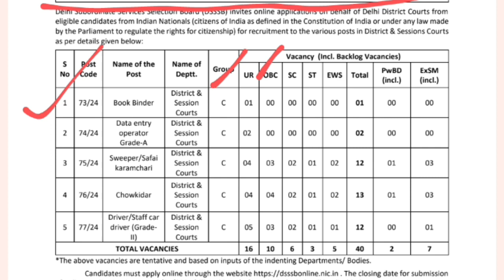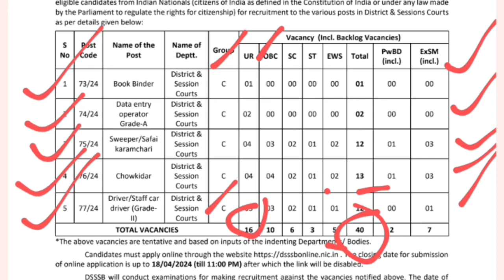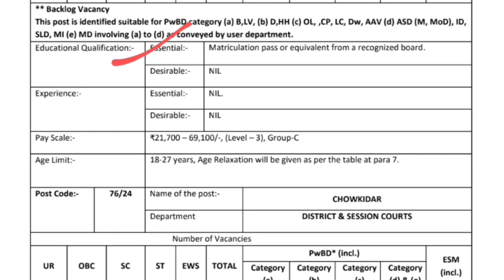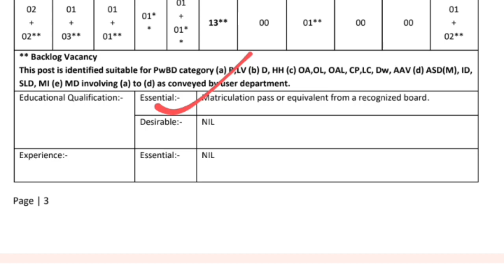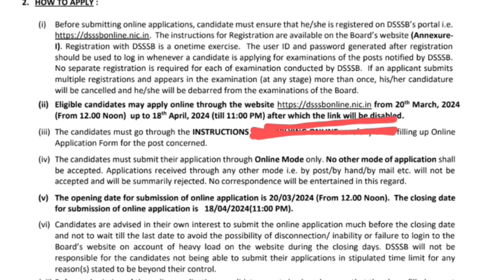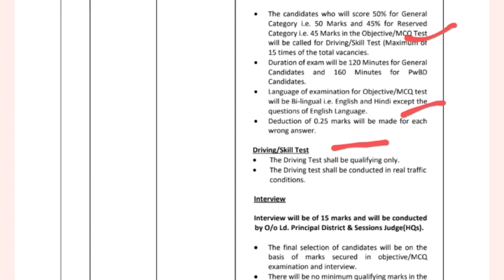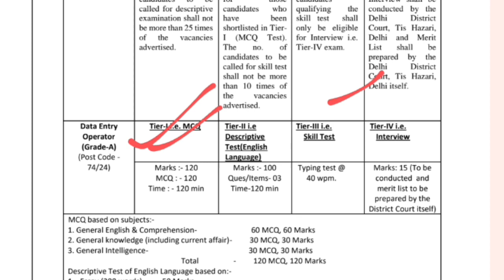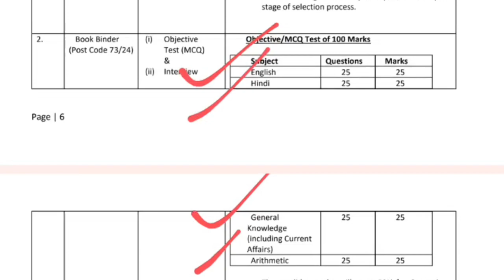🔥DSSSB Recruitment 2024 Notification OUT। 🎯Apply Online। Application Date। Qualification Criteria।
dsssb notification 2024 mts
dsssb notification 2024 ldc
dsssb notification 2024 non teaching
dsssb notification 2024 download
dsssb mts recruitment 2024 apply online
dsssb bharti 2024 notification
dsssb clerk 2024 notification
dsssb delhi district court various post notification 2024
dsssb detailed notification 2024
dsssb nursing officer advt no. 04/2024 short details of notification
dsssb exam notification 2024
dsssb recruitment 2024 form fill up
dsssb full notification 2024
dsssb vacancy 2024 form notification
dsssb new exam schedule
dsssb notification out
dsssb recruitment 2024 how to apply